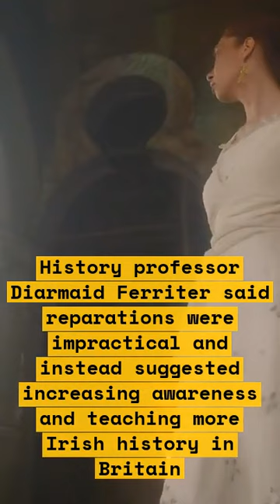Compensation for Ancestors of Irish Famine Victims? Laura Trevelyan Says Yes.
Ireland in the 1840s was struck by an extraordinary tragedy - the Irish Famine. Thousands of people died as a result of poverty, starvation and disease. The trauma that Ireland endured during this period has had a lasting impact and many now call for the British government to compensate the victims and their descendants for the atrocities committed.

In this video, Laura Trevelyan, author and historian, makes the case for compensation for the victims and their descendants. She talks about how the Irish Famine was not only a tragedy but a consequence of British colonization and oppression. She discusses the social, economic and cultural damage that resulted from it, and the duty of the British government to start to heal the wounds and provide reparations for the suffering of Irish people.

Trevelyan also talks about what form of compensation could potentially take and why it is important that steps are taken to finally acknowledge the trauma and injustice of the Irish Famine.

Do you think the British government should compensate the victims and descendents of the Irish Famine?

List:
- Who Is Laura Trevelyan?
- The Irish Famine of the 1840s
- The Trauma Ireland Suffered
- The Call for Reparations
- The Impact of British Colonization
- Potential Forms of Compensation
- Should The British Government Compensate?